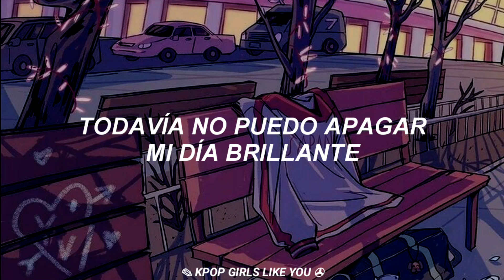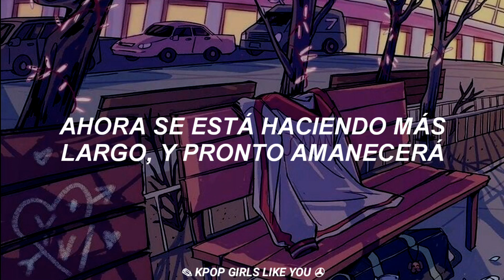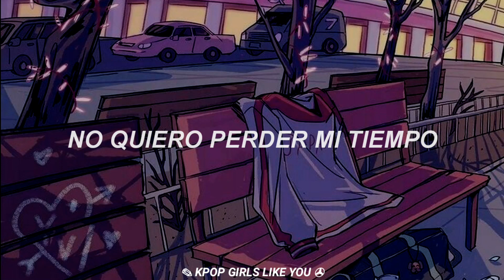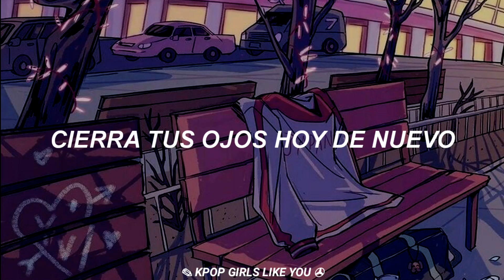TWICE - UP NO MORE // (Sub Español)